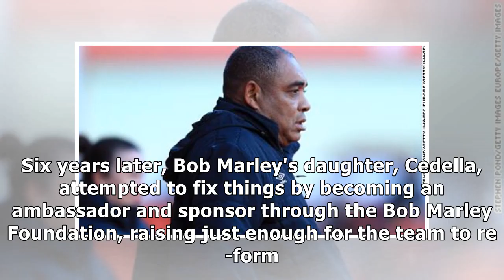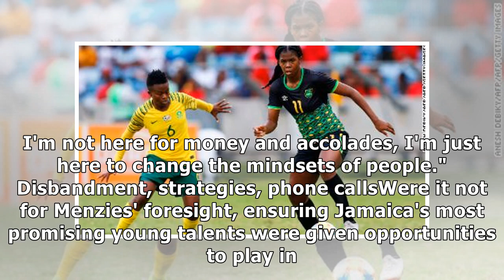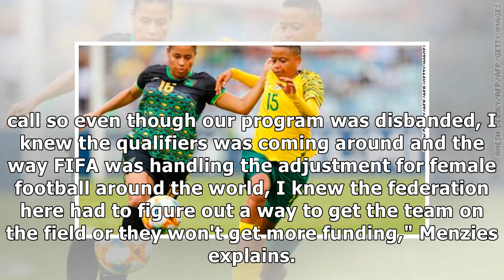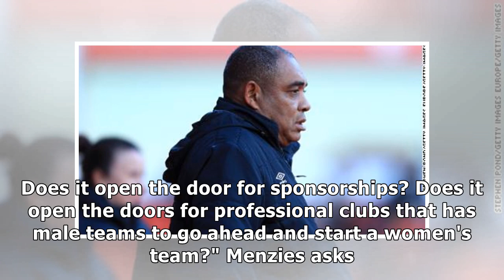How Bob Marley's daughter saved Jamaican women's football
✔ In the lower bleachers, looking like the first specks of a pointillist painting, some supporters are wearing plastic ponchos, protecting themselves from the drizzling rain on what is a chilly October Wednesday. Though they create sound, the cheers and the cries are largely swallowed up into the ethe...